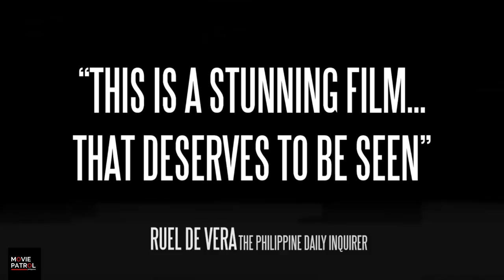Smaller and Smaller Circles Trailer #2 (2017) | Nonie Buencamino, Sid Lucero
Smaller and Smaller Circles Official Trailer (2017): Check out the official trailer for Smaller and Smaller Circles starring Nonie Buencamino, Sid Lucero, Bembol Roco, Carla Humphries, Christopher de Leon. In cinemas, Dec, 06, 2017.

From the producers of Heneral Luna and award-winning director Raya Martin comes the adaptation of the best-selling novel by F.H. Batacan

A serial killer in Payatas leaves the bodies of young boys in the dump as two Jesuit priests try to solve the murders.

Directed by Raya Martin.